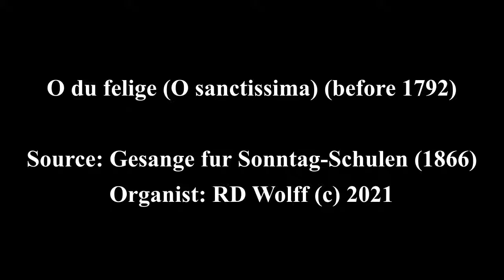GSS #44 O du selige, PUBLIC DOMAIN ( pre 1866)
Title:  O du frhliche
Author:  Johann Daniel Falk
Language:  German
Copyright:  Public Domain
First Line:  O du selige, O du frhliche

O du frhliche (O, how joyful, literally: Oh, you joyful ... Christmastime) is a German Christmas carol. The author of the original text was the prominent Weimar "orphan father" Johannes Daniel Falk (17681826), who set his lyric to the anonymous hymn-tune "O Sanctissima" (O most holy). Shortly after Falk's death, his former assistant Heinrich Holzschuher [de] (17981847) from Wunsiedel completed the set of three verses that are sung today."

O SANCTISSIMA (O Most Holy)

O Sanctissima is a Roman Catholic hymn in Latin to the Blessed Virgin Mary, first published in 1792, and often sung on Marian feast days. It is claimed that the tune of the hymn is Sicilian. The tune is sometimes called Sicilian Mariners Hymn or Mariners Hymn.

With Dailymotion this crap doesnt happen like it does on youtube.

I will most likely be mirroring or putting my content up on Dailymotion instead, getting tired of this BS now like the 5th time in as many weeks.

From youtube;

 Hi Victorian Organist,
The following claim on video GSS Nr44 "O du selige" (PUBLIC DOMAIN, pre 1866) has been disputed:

    Video title: GSS Nr44 "O du selige" (PUBLIC DOMAIN, pre 1866)
    Copyrighted content: O Du Fröhliche
    Claimed by: ICE_CS

Reason for dispute: All non-original content is in the public domain

    I have a good faith belief that the claim(s) described above have been made in error, and that I have the right(s) necessary to use the contents of my video for the reasons I have stated.
    I am sure that I own all rights to the audio and visual content in this video, and I want to dispute this claim.
    I understand that my video will be viewable by the claimant(s) so that they can review my dispute.
    I understand that filing fraudulent disputes may result in termination of my YouTube account.

Authorized signature:

You are receiving this email as confirmation that we have received your dispute. ICE_CS has up to 30 days to review the information you provided and take action.

If ICE_CS agrees with your dispute, they can release the claim at any time. If they disagree, they can choose to uphold it, and the claim will remain active on your video. Learn more about disputes.